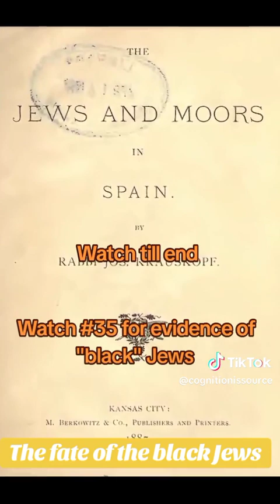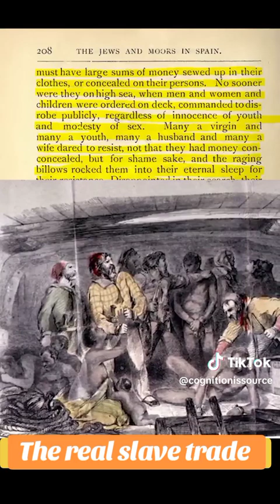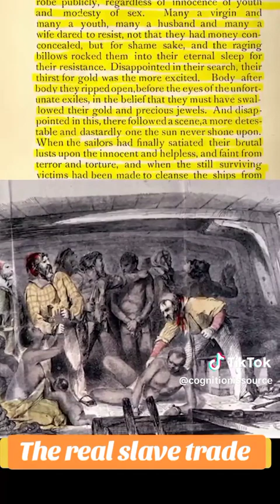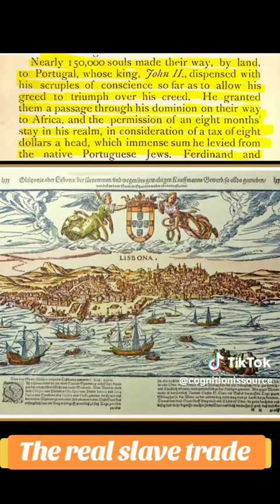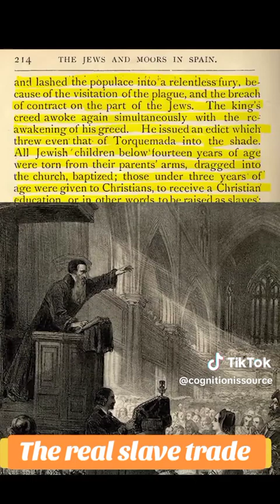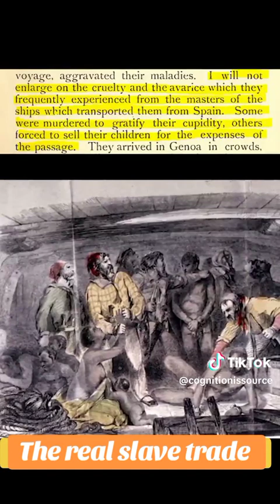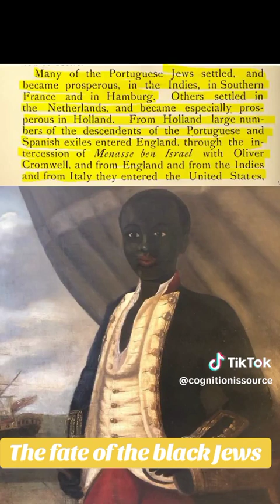WHAT HAPPENED TO THE JEWS EXPELLED FROM SPAIN & PORTUGAL WHERE ARE THEY TODAY